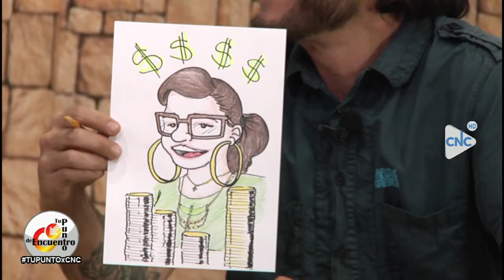¿Declara renta?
Un deber de muchos Colombianos.
12 de Marzo de 2019